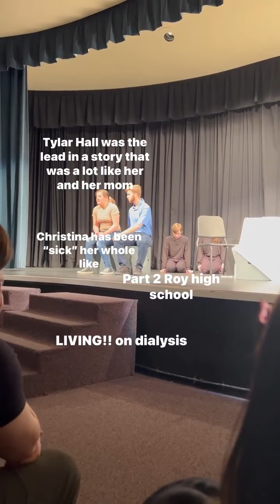Part 2 Tylar Hall at Roy high school play for competition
PART 2 Tylar hall did amazing at Roy High School mini play. These are for competition and she did amazing. If you know Christina Gilchrist the BLIND CHICK Living - on dialysis she has been “sick” all of Tylars life so she has had to say “I am fine” ALOT!! Not only is she a 4.0 student but she is just a freakin awesome kid. Michael Gilchrist am honored to be her step dad! (If you are in these please tag and share)